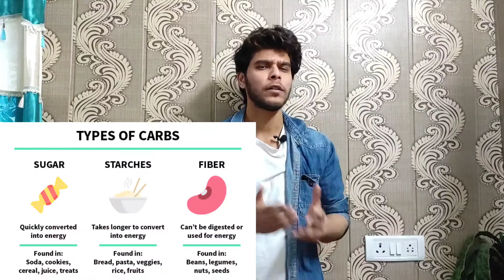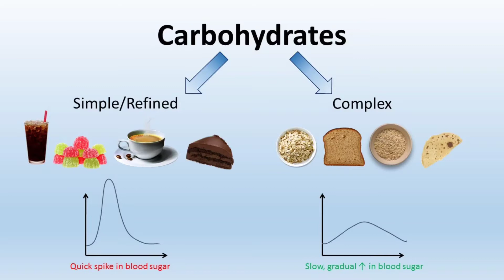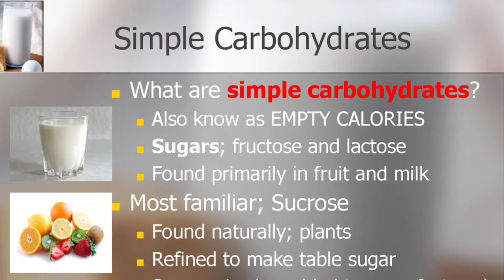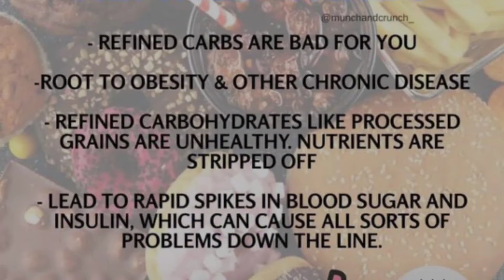Are Carbs Bad For You? || Kya Carbs khane se aapko obesity ho skti hai?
Kya carbs khane appke lye acha nahi hai? Carbs khane se aap mote hote hai? Aur kya hote good and bad carbs? Aise kuch sawalo ke jawab janenge hum aaj ki video mai, so watch till the end.

Let`s grow together in this journey of being the best version of ourselves.